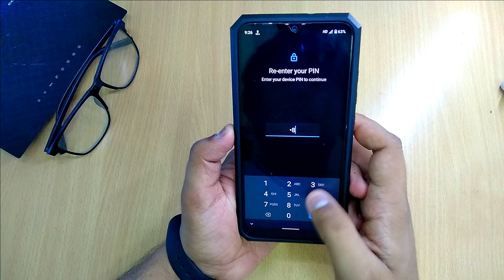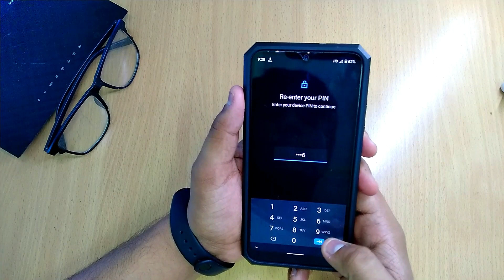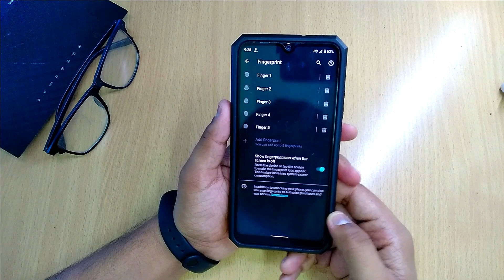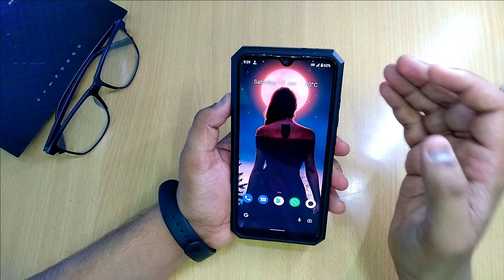Mi A3 & Any Mobile Device Trick to Make Fingerprint Lock SUPER FAST!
Mi A3 & Any Mobile Device Trick to Make Fingerprint SUPER FAST!

is video me mene apko kese fingerprint sensor ko superfast banaye bataya hai video ko without skip dekhe or try kare trick :) sabhi company MI Oppo Vivo Poco apple realme me work karega :)